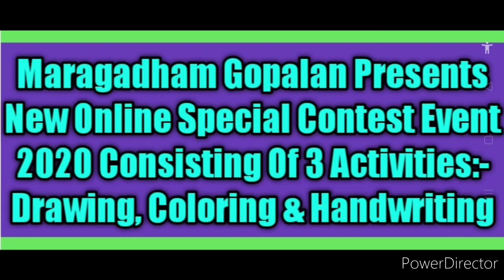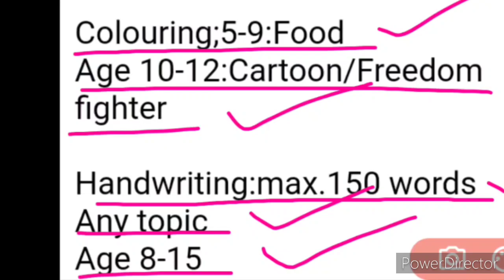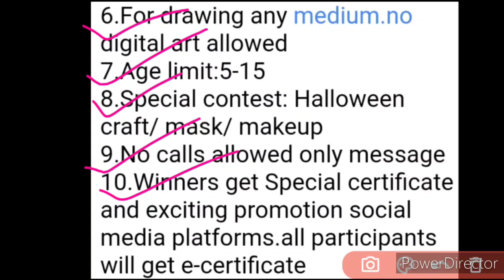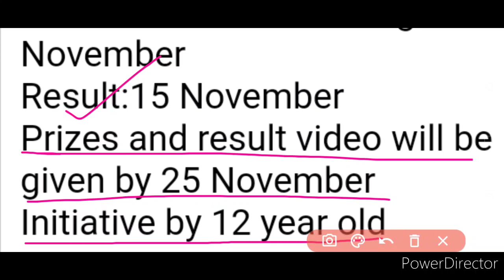Drawing, Coloring, Handwriting | Free Online Special Contest Event 2020 | Don't Miss🔥